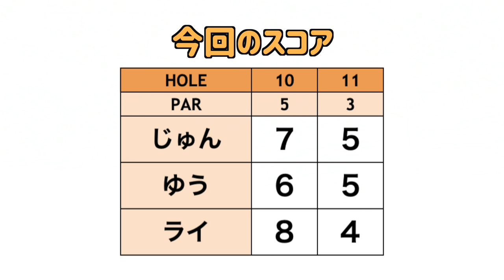ほんとにゴルフ歴1年！？スポーティー美女ライ・チャン登場！お久しぶりのゆうちゃんも！【ゴルフ女子発掘第4弾#1】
今回は台湾出身のライ・チャンが初登場です！
ゴルフ歴1年とは思えない飛ばし屋さんです。
ティーチングの資格を持っているお久しぶりの登場のゆうちゃんに
色々と聞きながらラウンドして行きます。

早速朝イチで苦手なパターの特訓をしてもらってます！

撮影場所協力：オーク・ヒルズカントリークラブ